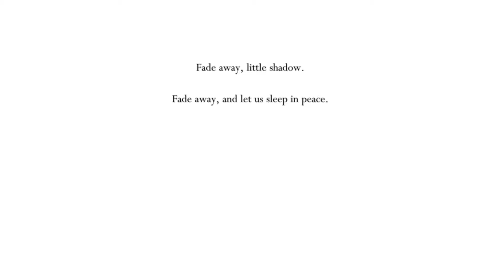Best of 2021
I must apologize for the quality of this video. YouTube compression is terrible.